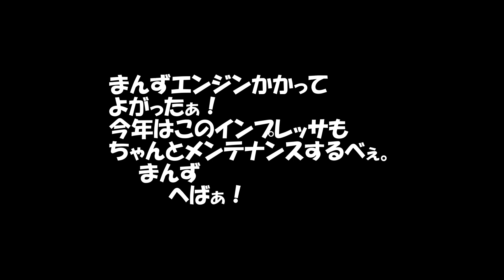どれどれ、半年ぶりにインプレッサGC-8のエンジンかけてみるべがのぉ！(^O^)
昨年の暮れ、豪雪依頼エンジンかけてませんでしたんじゃ。
かかればいいのう、エンジン。